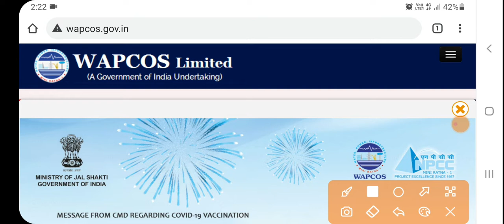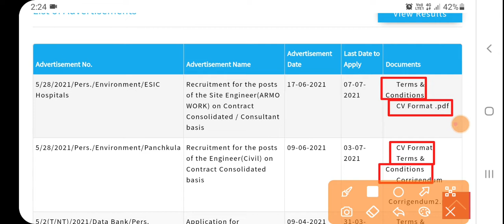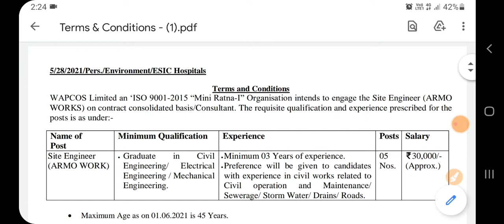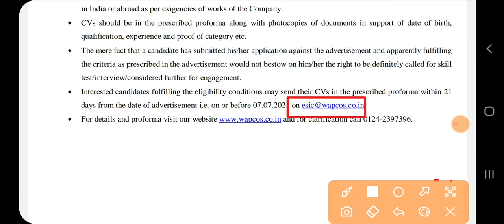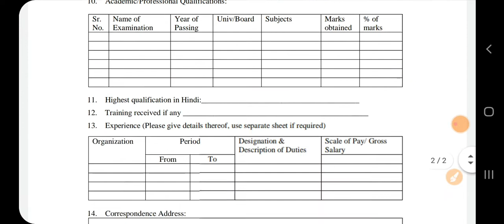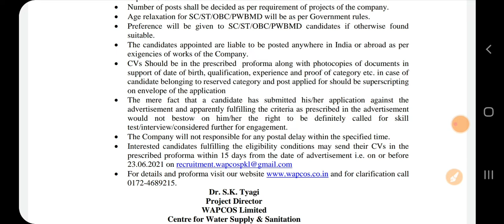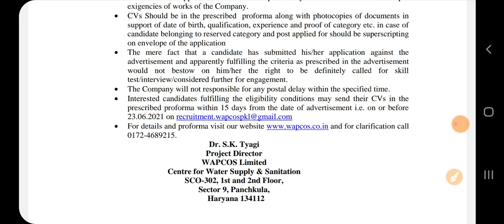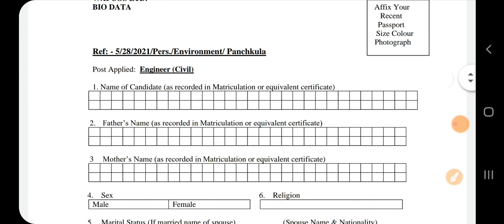WAPCOS Limited Engineer Recruitment 2021 | Site Engineer & Engineer Post